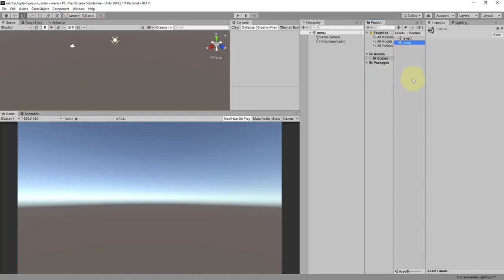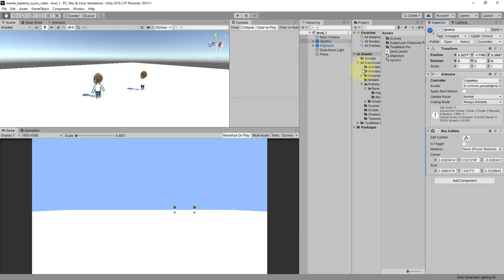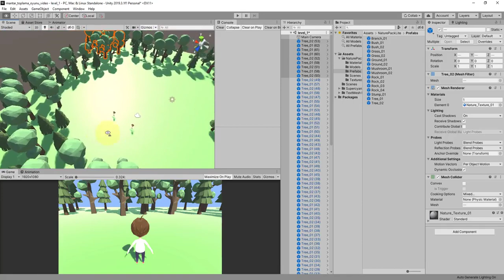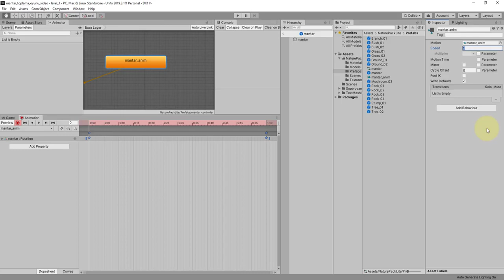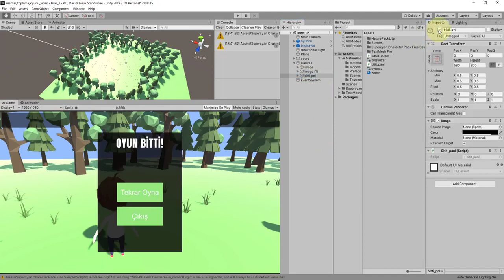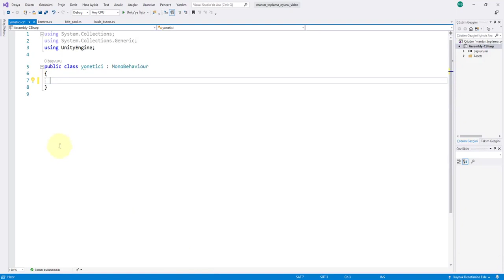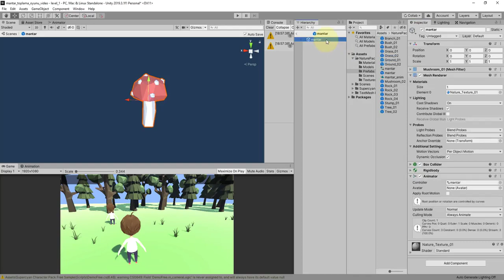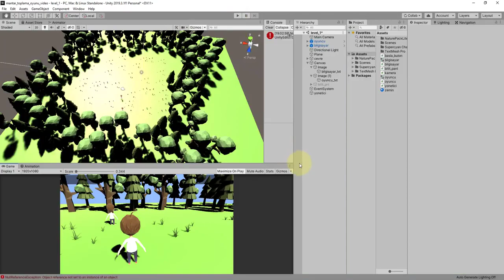Mantar Toplama Oyunu UNITY 3D 01 yayınları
01 yayınları UNITY 3D İle Kendi Oyununu Kendinyap
Mantar Toplama Oyunu
Unity3D ile hayal ettiğiniz oyunu artık kendiniz yapabilirsiniz. Bu kitapta amaç, en kısa sürede kendi çapımızda oyunlar yapabilecek seviyeye gelmektir. Unity3D hakkında hiçbir bilginiz olmasa bile kitabın uygulamalarını birebir yaptığınız takdirde kendi oyununuzu yapabilecek seviyeye geleceksiniz.

Kitapta temel düzeyde C# dersleri verilmekte ve hemen sonrasında Unity 3D’ye geçiş yapılmaktadır. Konular basitten-karmaşığa eğitim ilkesiyle hazırlanmıştır. İçeriğinde 4 farklı oyun örneğine yer verilmiştir. Bu oyunlar yeni konular eklendikçe geliştirilmiştir. Böylece adım adım bir oyunun nasıl yapılacağı, nasıl geliştirileceği görülmüş olunacaktır.

• Video Oyunu Tanmı ve Unity3D
• Unity3D Kurulumu
• Unity 3d’deki Paneller ve Özellikleri
• Temel Düzeydeki C# Konuları
• 2D ve 3D Kavramı
• Unity 3d’deki Gameobject, Component ve Materyal Kavramı
• Kamera ve Işıklar
• Kullanıcı Girdileri
• Nesnelerin Klonlanması
• Nesnelerin Etkisizleştirilmesi
• Nesnelerin Pasif Yapılması ve Silinmesi
• LABİRENT OYUNU
• Sahneler Arası Geçiş İşlemi
• Kullanıcı Arayüzleri
• Sesler
• Animasyon
• YÜKSEK ZIPLAMA OYUNU
• Yapay Zekâ
• Invoke() Fonksiyonu
• Ienumerator() Fonksiyonu
• Veri Kaydetme
• MANTAR TOPLAMA OYUNU
• Raycast
• Efektler (Halo, Trail, Particle)
• Zaman Kavramı
• FPS OYUNU
• Arazi Tasarlama
• Görüntü Efektleri (Post Processing)
• Optimizasyon